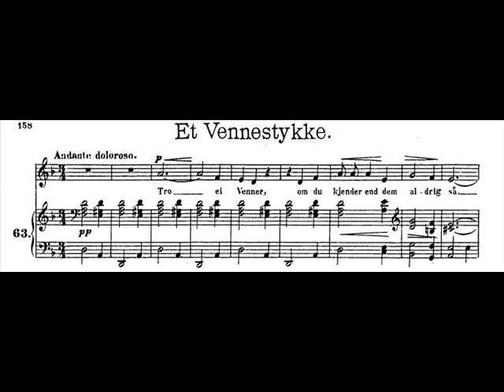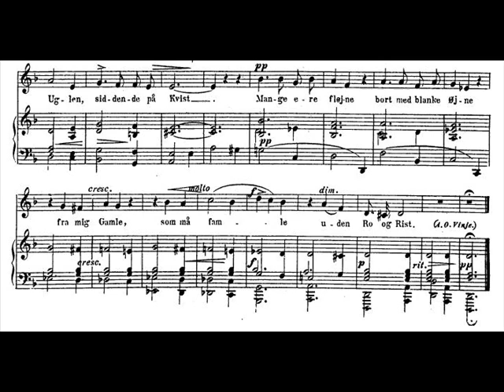Grieg - 12 Melodies to poems by A.O. Vinje, Op.33 - 10. Et Vennestykke (On Friends)